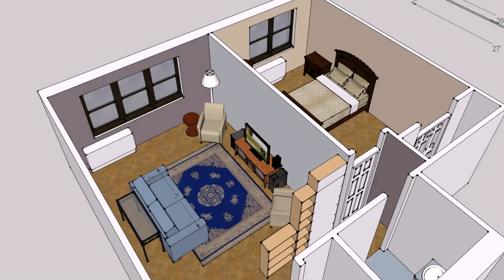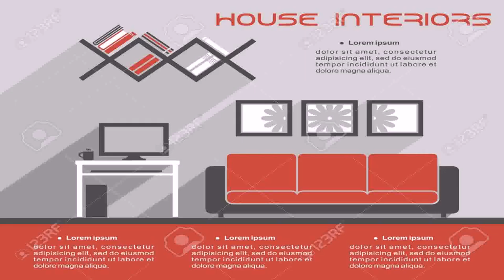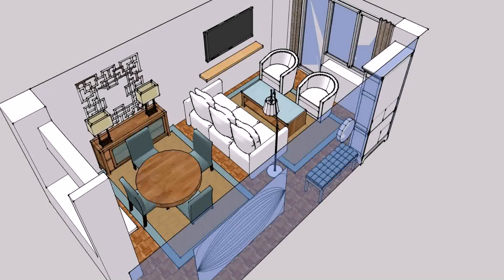Living Room Design Template - Gif Maker DaddyGif.com (see description)